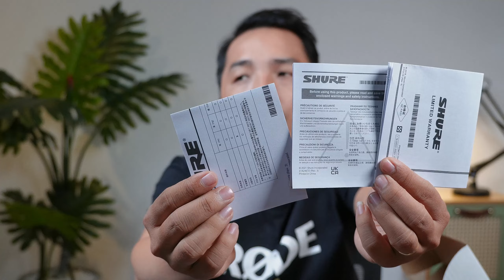Micro có dây Shure Beta 58A | Sợ dính FAKE thì xem ngay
Cận cảnh micro có dây Shure Beta 58A chính hãng

Video quay chi tiết để mọi người có thể đối chiếu với sản phẩm của mình mua, để xem có phải hàng chính hãng hay không

© Bản quyền thuộc về Channel Tiếng Vang Audio ☞ Do not Reup

Loa di động
Máy trợ giảng
Micro thu âm